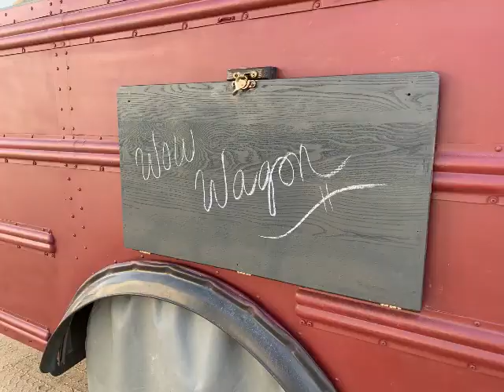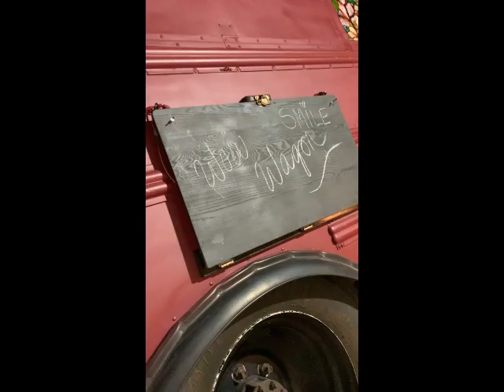WOW WAGON end of 2021 video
We've made some serious progress on the WOW WAGON these past few months now that we've been able to dedicate much more of our time and energy to it.

My favorite part of this video is around 6:45, when we show how the bus looked before all of the exterior work we've done on it! It's so rewarding to see how far we've come!

From building an outdoor exterior table, refinishing a $20 door we found at habitat for humanity that will serve as our sliding bathroom barn door, insulating both the front and back doors, and the amazing skylight (another in-depth video on that coming soon), enjoy 8 minutes of the immense progress we've made.

There's even a cameo from a dear friend (shout out to Marlenee) who came all the way to the high desert to help out one day, and what a great time we had!

SEMI-PRO TIP: Mix sawdust from any sanding you are probably doing with a bit of wood glue to create free filler. Some additional sanding will be required to smooth it out. We used this method on the hole for the door where there was once a doorknob and the areas where the old hinges once were.

As always, if there are any questions, please don't hesitate to reach out! Much love and light & a happy New Year - big things coming in 2022!

Gorilla Ultimate Waterproof Wood Glue
Rust-Oleum 1906830 Lacquer Spray
DecoArt Vintage Effect Wash 8oz Patina (door stain)
Ironclad General Utility Work Gloves
TOADDMOS Trendy Southwest Design Navajo Print Universal Front Seat Cover
EXCELFU 4 Pieces Stainless Steel Ceiling Hook
165 Feet 4mm Jute Twine Heavy Duty Jute Rope
Artscape Magnolia Window Film 24" x 36"